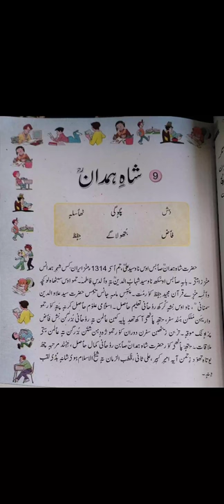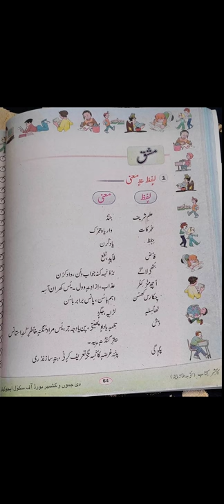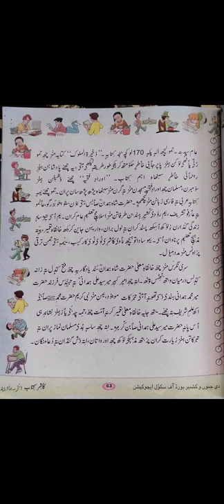Class 7th Sub Kashmiri Topic Shahi Hamdan R.A By SHARIF DIN BHAT TR GMS WADIPORA.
Paragraph Reading Continued 3